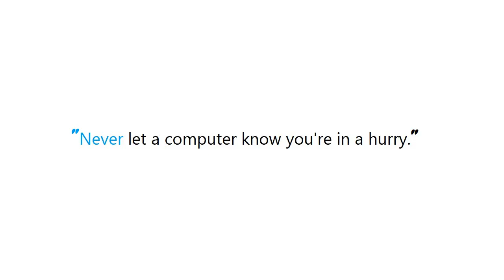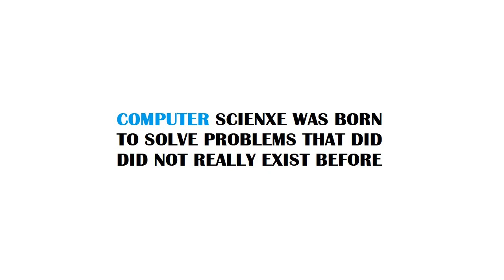PYTHON : Python Dictionary Comprehension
Guide : [ PYTHON : Python Dictionary Comprehension ]